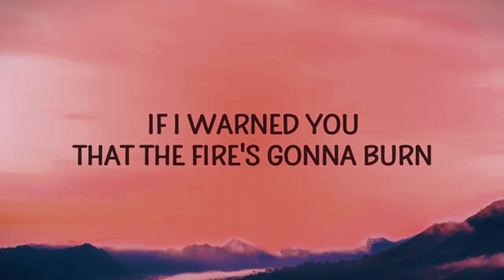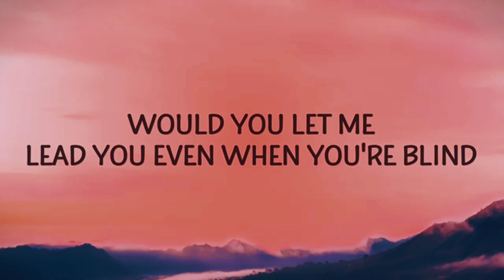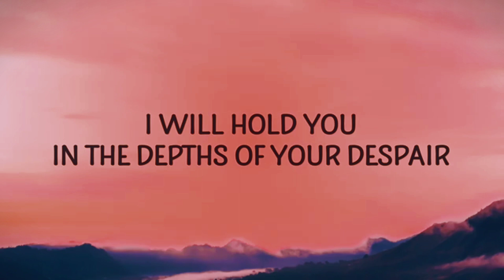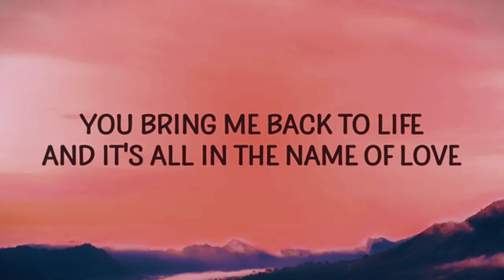Martin Garrix, Bebe Rexha - In The Name Of Love (Lyrics)